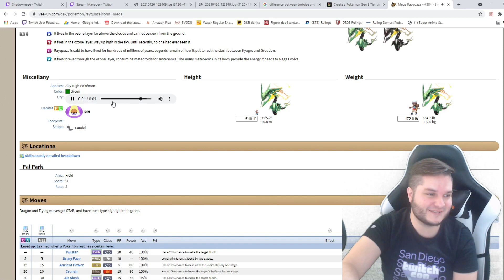Shadowverse - Bullying Sword with Rally Forest